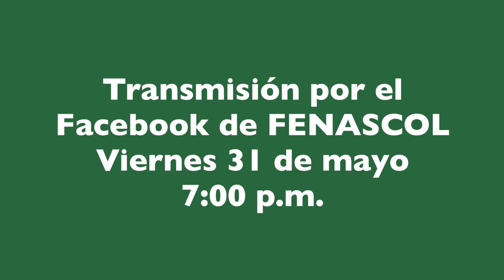90 Minutos de los Derechos con el Representante a la Cámara Álvaro Rueda proyecto de Ley 368/24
Los invitamos al webinar 90 Minutos de los Derechos con el Representante a la Cámara Álvaro Rueda- Autor del proyecto de Ley 368/24 de la Cámara de Representantes “Por medio de la cual se implementa la Educación bilingüe bicultural para personas sordas, se salvaguarda la Lengua de Señas Colombiana en las Instituciones Educativas con presencia de población sorda y se dictan otras disposiciones”.

Te Invitamos a la transmisión en vivo por el Facebook de FENASCOL:

Fecha: Viernes, 31 de mayo de 2024
Hora: 7:00pm
Transmisión en vivo: Facebook de FENASCOL

Si quieres participar en zoom por favor diligenciar el siguiente formulario de google

¡Esperamos!